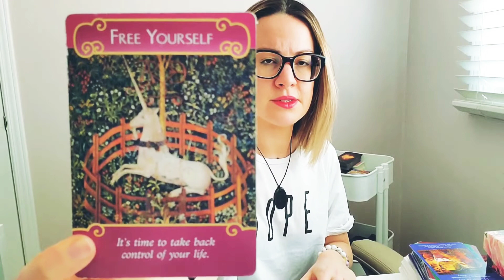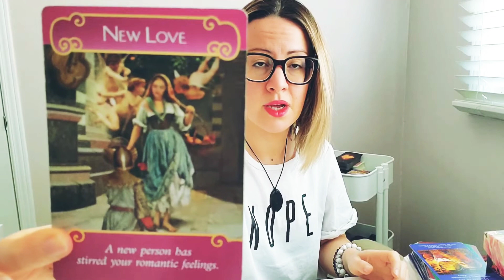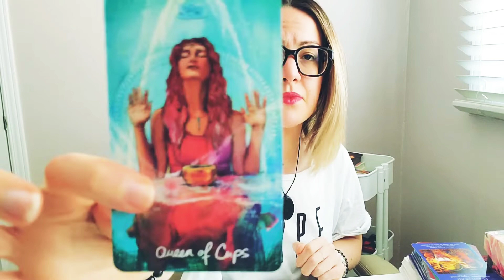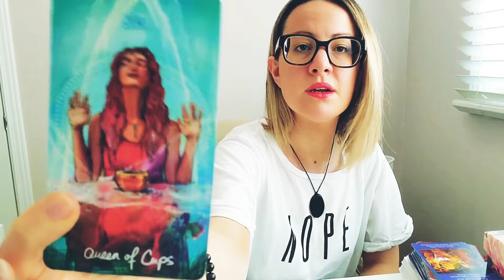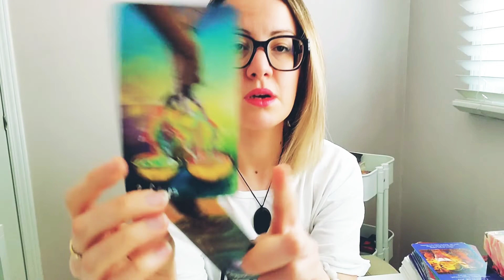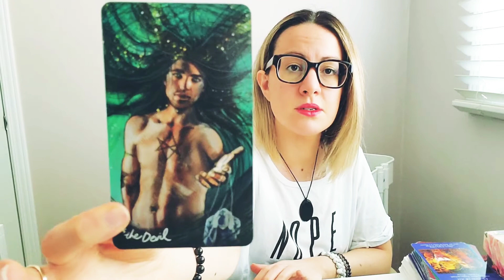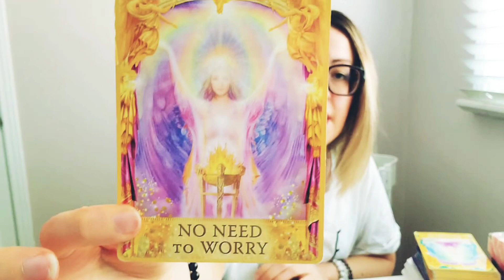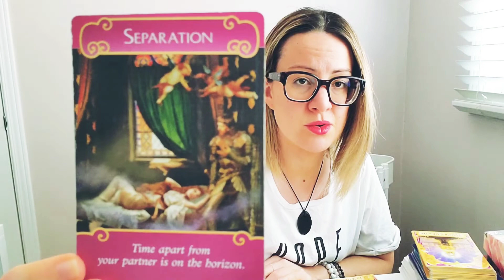SAGITTARIUS JUNE 2020: Believing in a false sense of security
Em

P.S. Always try to interpret my messages in a way that resonates with your situation. If you don't understand the message then don't try to make it fit. Being open to receiving messages (YIN energy) from Spirit means you let go of controlling (YANG energy) what the messages mean and you just allow for the guidance to come through when the time feels right. This is when you become in alignment with your Higher Self and as a result, your life starts shifting. Resistance = blocks in your energy stemming from inner child wounds.

🦋To pre order *CALLING IN YOUR PERSON* intention crystal bracelet🌸:
Or
🦋Etsy shop